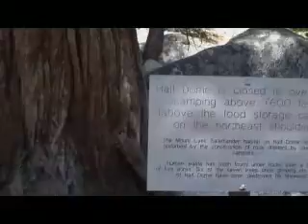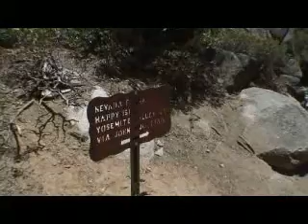Half Dome on the way down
Took me over 10 hours to hike Half Dome trail which is 17 miles but finished with a smile.  It is soooo beautiful.  It is a streneous hike if you are not in shape.  Only took 5 hours to get to the top.  Unfortunately took my socks off on the way down and ripped up my feet in my new Tevas.